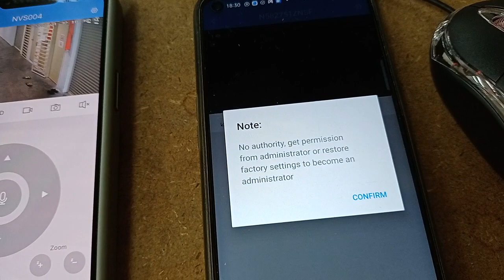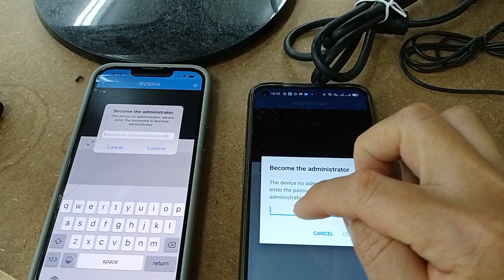(Chinese) - No Authority Troubleshooting On SriHome NVR SYSTEM NVS001 / NVS002 / NVS004